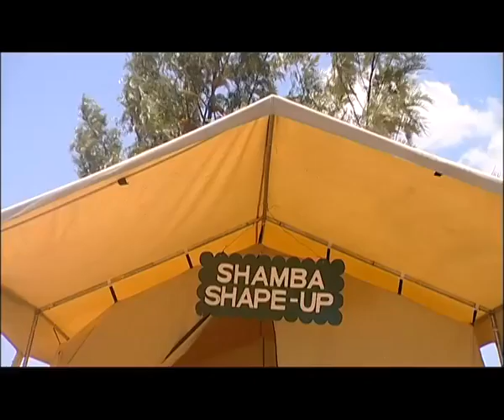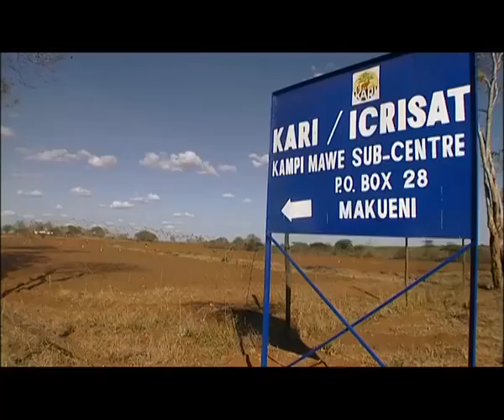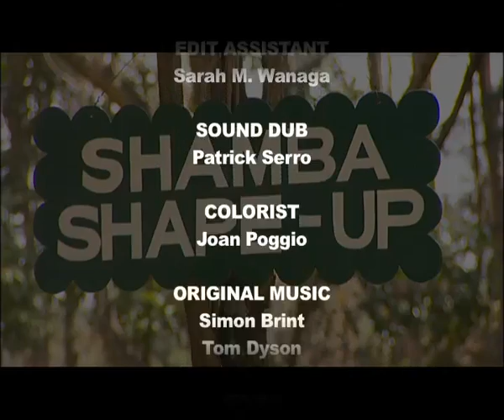Shamba Shape Up Series 2 - Ep 8: Climate Change, Trees, Water Harvesting, Solar Power (English)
SSU looks at climate change and farming in semi-arid areas, including which crops grow in dry areas, using guttering to save water & selling crops at market. We also learn about solar power.